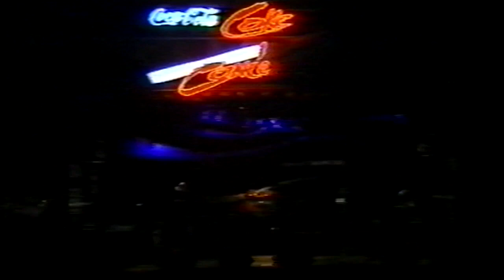Los Estómagos - Montevideo Rock ll [Completo HD]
Lista De Canciones:

01 - Intro 00:00
02 - No Hay Clemencia 00:50
03 - Inquisición 03:38
04 - Por Diversión 06:14
05 - La Solución 09:50
06 - Frío Oscuro 12:16
07 - Torturador 14:57
08 - Solo 16:54
09 - Hijos Del Imperio 21:02
10 - Invisible 24:11
11 - Hielo 26:43
12 - La Pluma Eléctrica 31:36
13 - La Música Está Enferma 32:56
14 - Batman + Cambalache 37:50